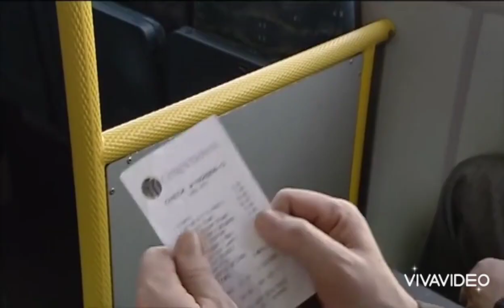Jack and Victor still game spoof salt bae restaurant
Funny jack and victor mash up with salt bae